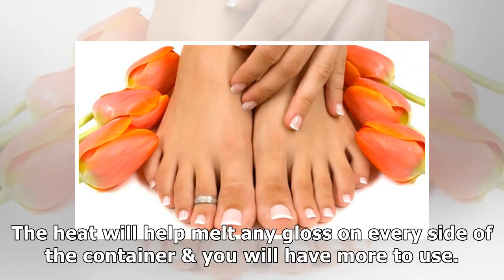71 diy beauty tips and tricks at home are revealed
71 diy beauty tips and tricks at home are revealed